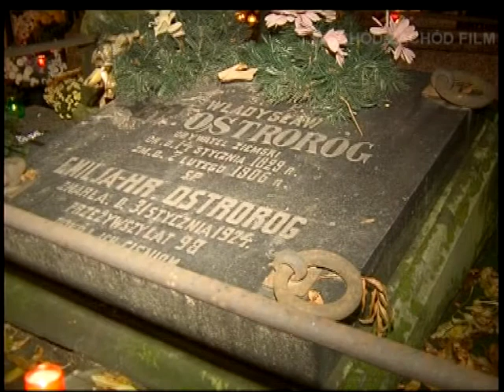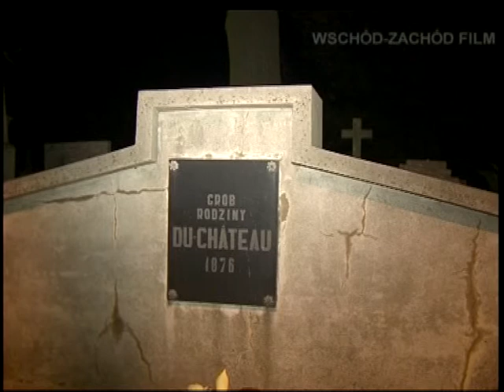"Małe cmentarze wielcy ludzie"odcinek 3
Cmentarz w Hrubieszowie to miejsce spoczynku wielu sławnych i zasłużonych ludzi.Spoczywaja tu,miedzy innymi, hrabia i hrabina Ostroróg,Feliks Łaski,Kazimierz Milowicz.,Jerzy i Maria Hildebrad,przyjaciele Wiktora Zina.  Jest tu również grób rodzinny sławnego rodu Duchateau zaprzyjaznionego z rodziną ZIinów.Zdjęcia do filmu wykonano listopadzie w nocy w dniu Wszystkich Świętych.